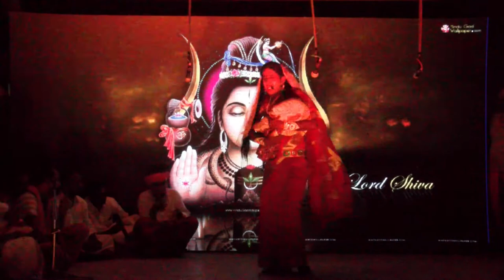008 சிரியூர் மாரியம்மன் திருவிழா 2021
சிரியூர் மாரியம்மன் திருவிழா 2021
தேகிலி கலைமகள் சங்கம் வழங்கும்
அரிச்சந்திரா நாடகம்